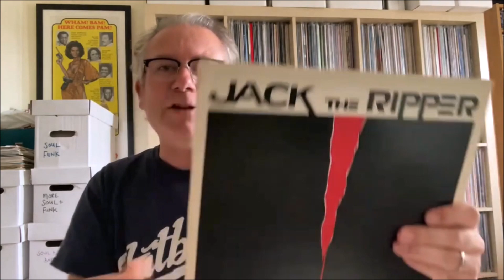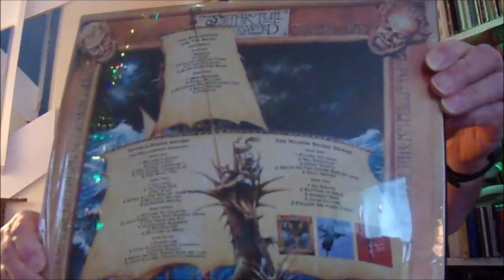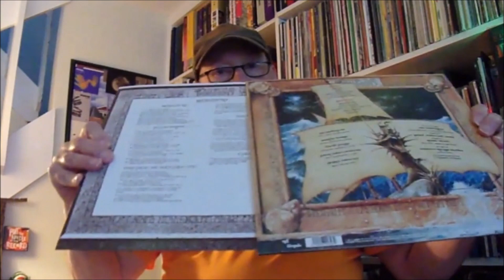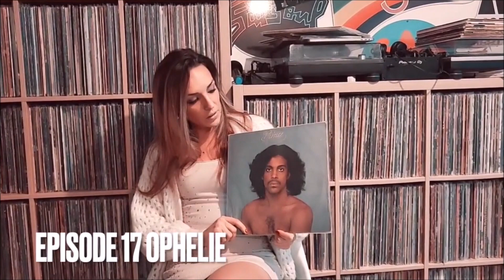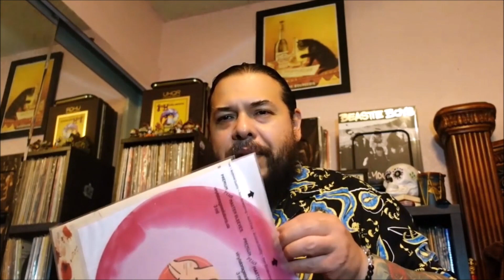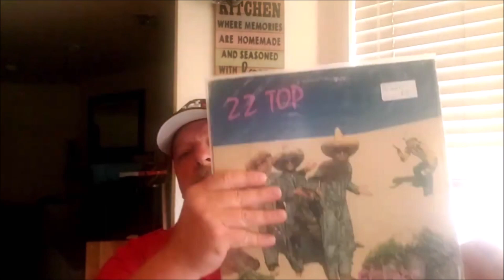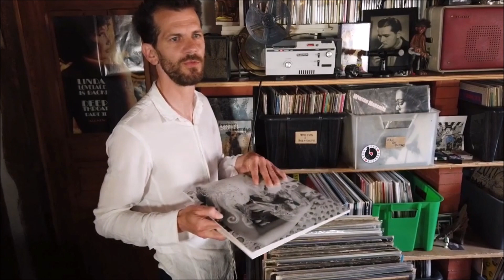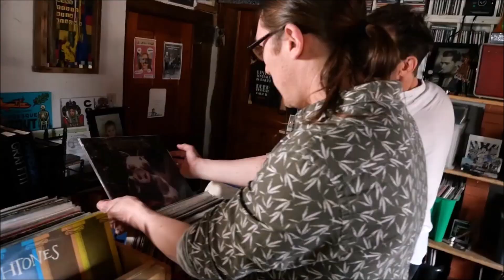YOUTUBEURS VINYLE #9 6inchpianist319 Dave Denyer Funkydom Dusty Finger Jokers Wild Records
1. 6inchpianist319 @6inchpianist
2. Block's Sonic Wafers @blockssonicwafers
3. Cats & Records @Cats & Records
4. Dave Denyer @DaveDenyer
5. Funkydom Dusty Finger @funkydomdustyfinger1712
6. Glenn The Baker Vinyl Channel- The Bakery @therealglennthebaker
7. Jokers Wild Records @ssherman
8. Le Grenier à Vinyles @legrenieravinyles4333
9. Made out of Metal @moom76
10. MAXIVINIL El Canal del Vinilo @MAXIVINILElCanaldelVinilo